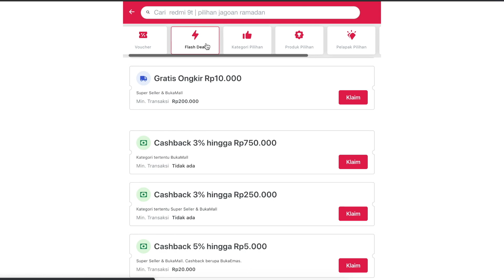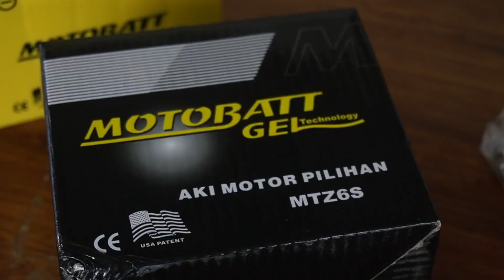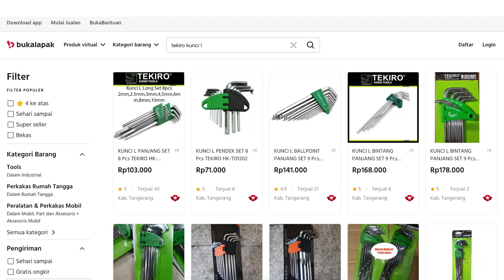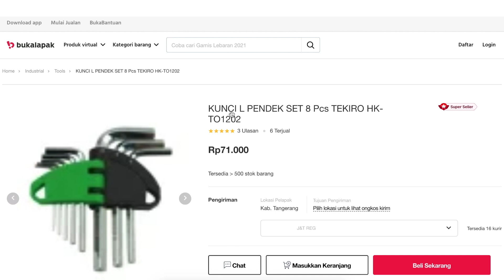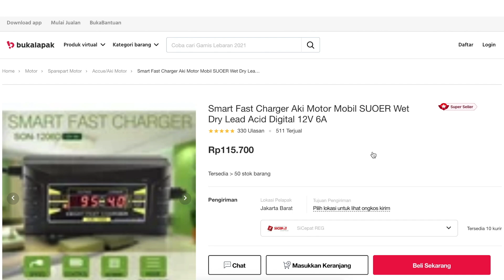PilihanJagoan - Tips Aman Ganti Aki with Jodiemotovlog by Bukalapak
BINGUNG CARA GANTI AKI GIMANA?
Buat kalian yang punya motor CB yang menggunakan Aki Kering, ini pas banget nih.
Tips buat kalian para riders CB, untuk menggantikan Aki Kering yang aman.
CEKIDOT!